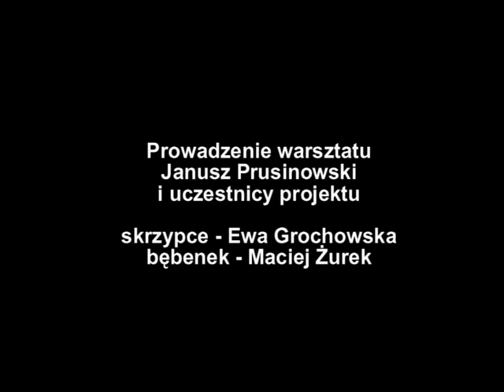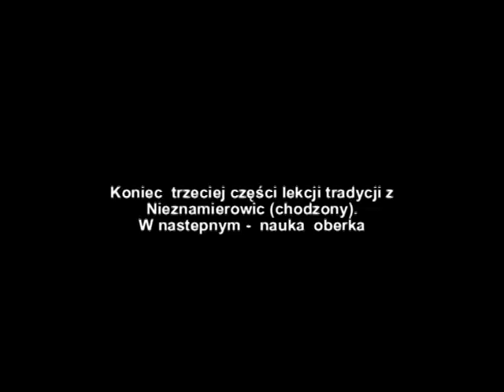Lekcja tradycji w Nieznamierowicach 20103 chodzony